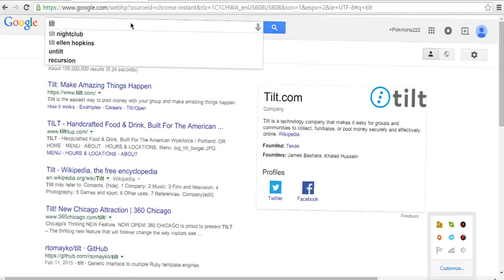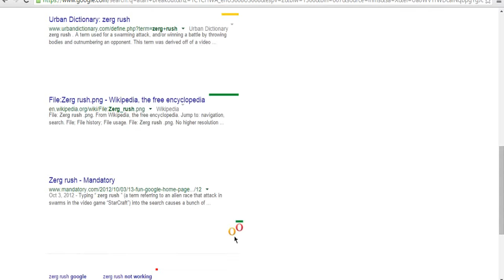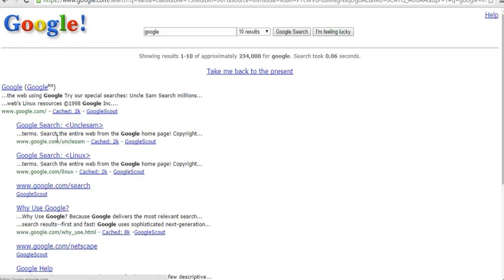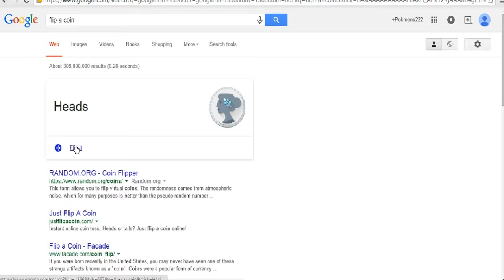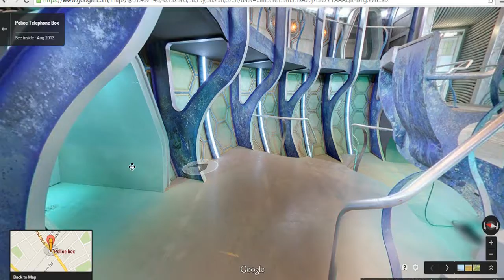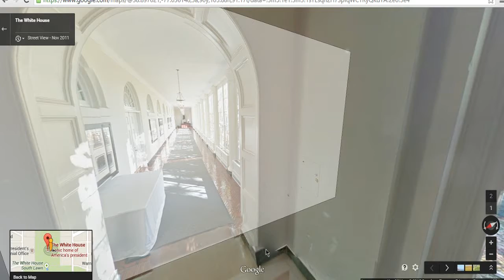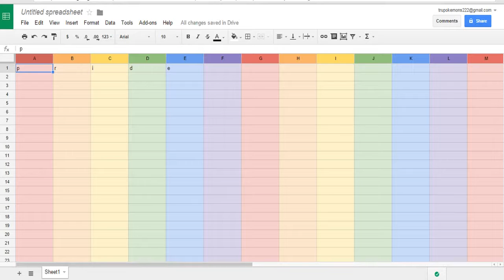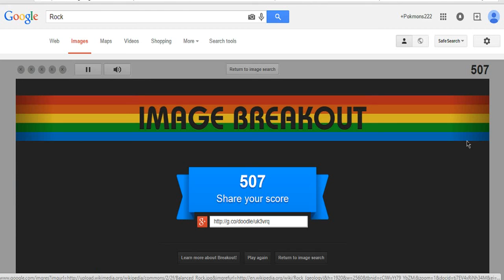messing around in video games episode 9: Google Easter egg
I created this video with the YouTube Video Editor